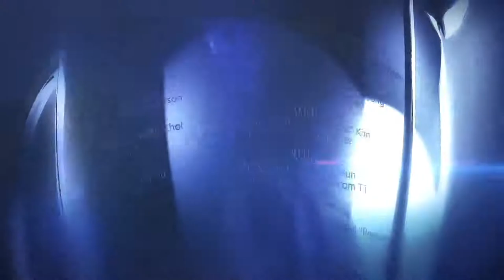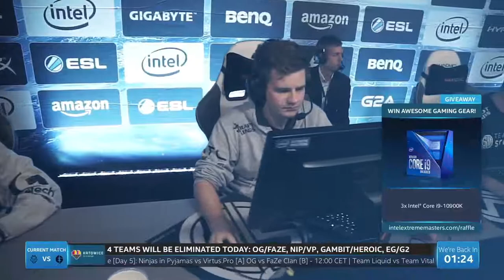G2 vs Evil Gen - IEM Katowice 2021 - Map 1 - Train